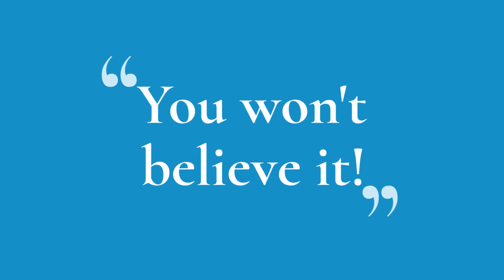Ocean Jamz 2018 Teaser Trailer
Coming May 2018: Ocean Jamz! Grace Community School's spring 2018 graduation musical program.

Stock media provided by Pondtunez / Pond5.com and Shutterstock